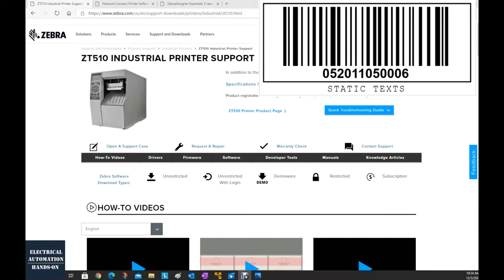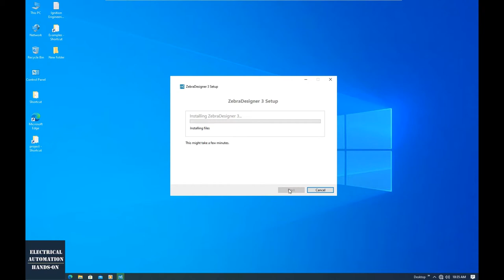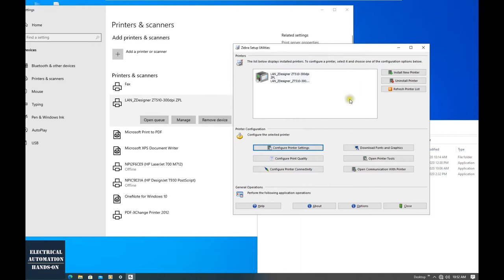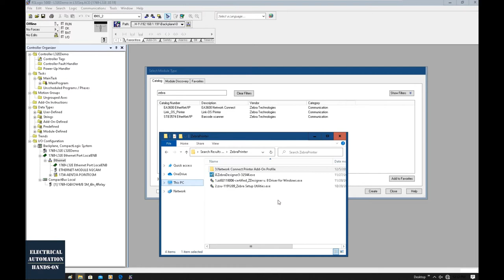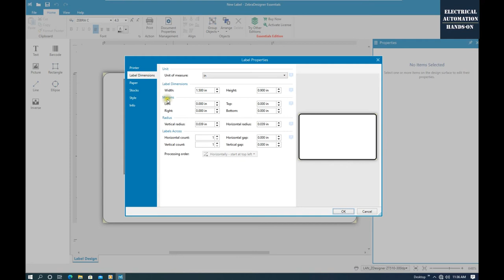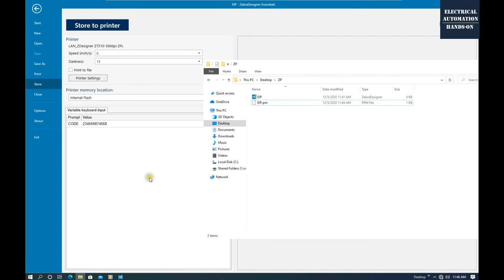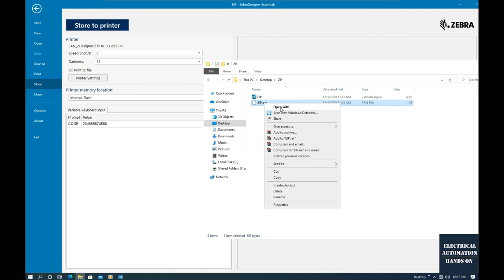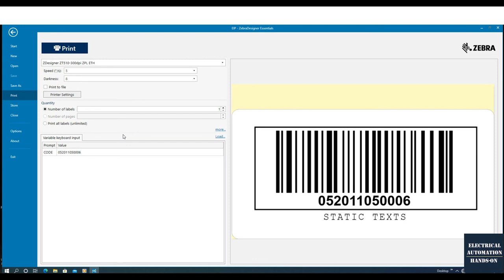AB06. Zebra Printer - Barcode Designer, ZPL, and EtherNet/IP communication with Allen-Bradley PLC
Zebra Printer ZT510 - Barcode Designer, ZPL, and EtherNet/IP communication with Allen-Bradley Compactlogix PLC

NOTE: Please make sure the firmware of your printer has Ethernet/IP. You need to get the firmware from your vendor. Then use Zdownloader at 03:15 in the video to flash the printer to enable the Ethernet/IP functionality.
Also it is highly recommended you need to read carefully about the "NETWORK CONNECT FOR AUTOMATION Developer Guide".pdf

Reference
ZEBRA ZT510 INDUSTRIAL PRINTER SUPPORT